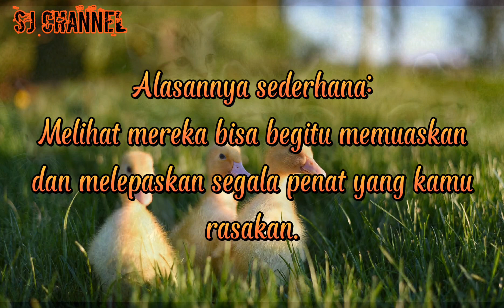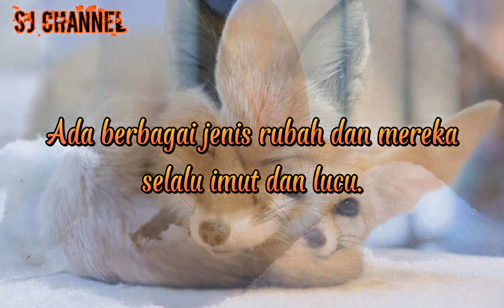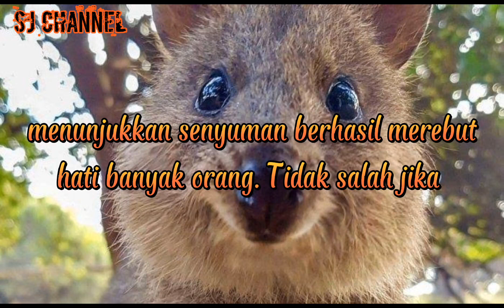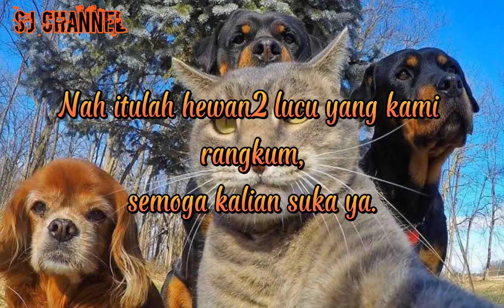10 Hewan Terimut dan Terlucu di Dunia